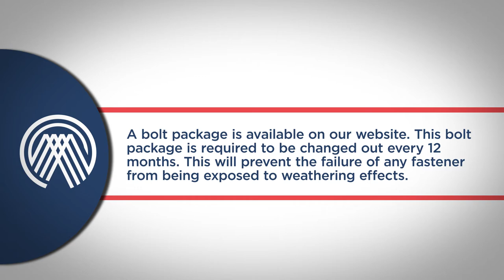Hipplock Assembly Instructions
How to assemble the Hipplock roof safety device